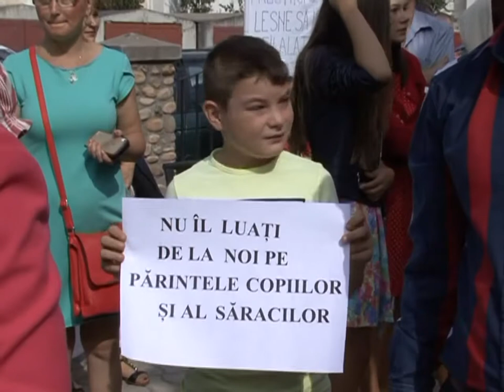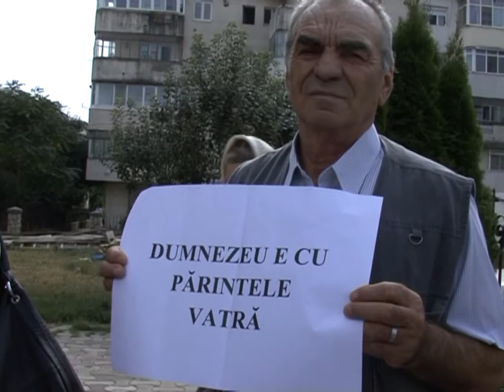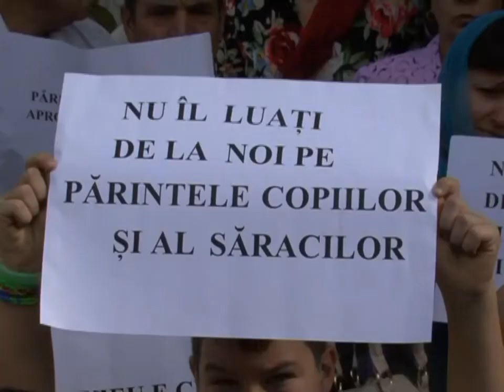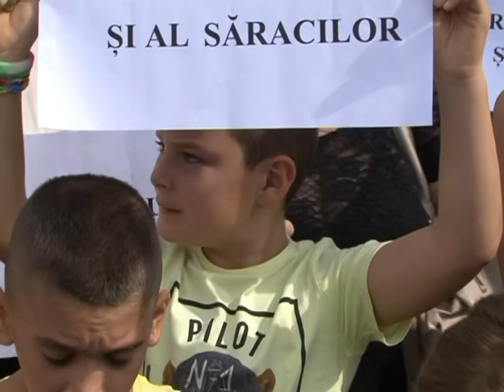protest la biserica